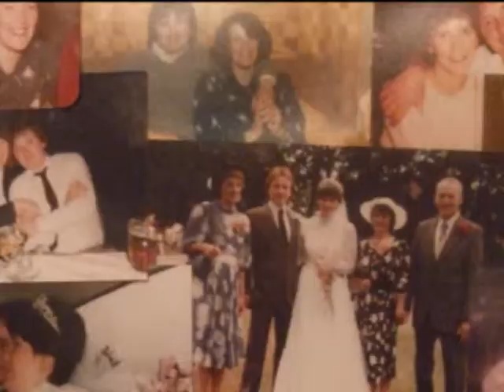Jentoe Five-0.wmv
A half century of Jenette and Tony Hampson, combined with the theme and titles from 'Hawaii Five-0'